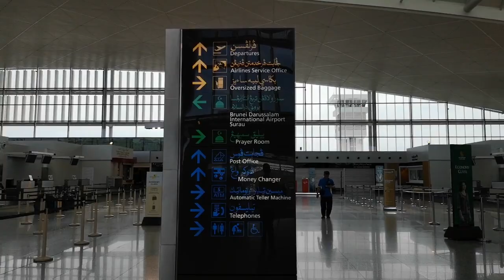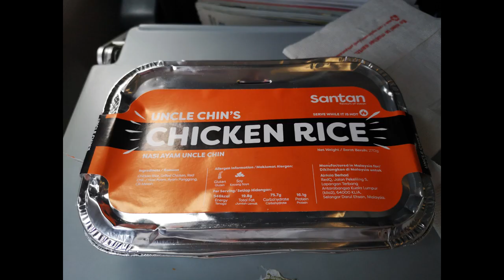Brunei to Kuala Lumpur, Malaysia via AirAsia